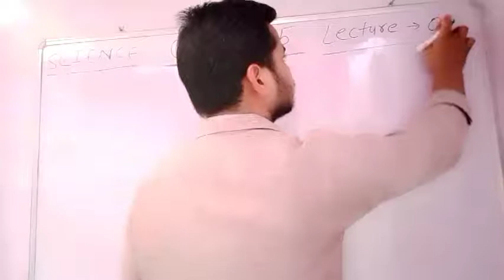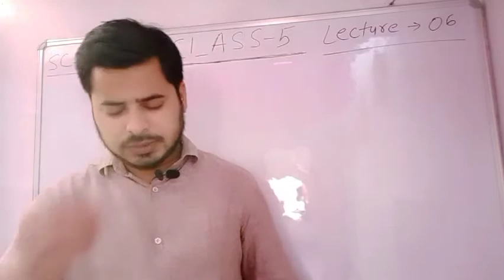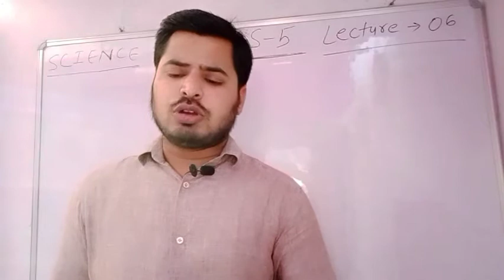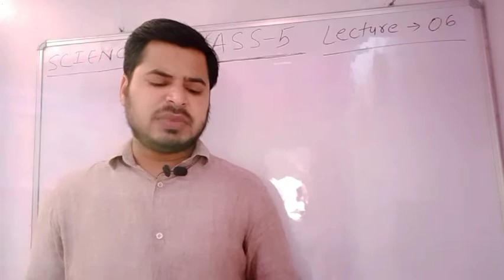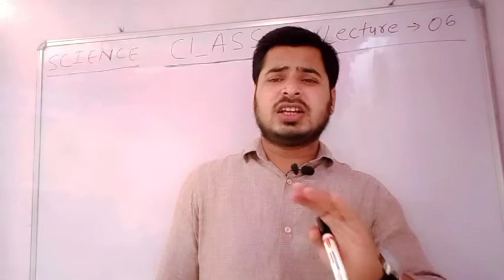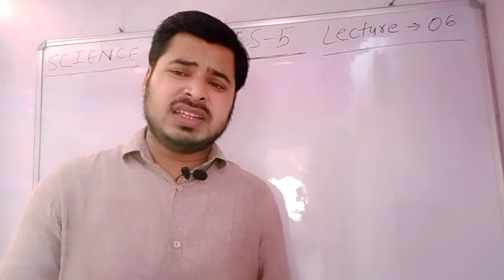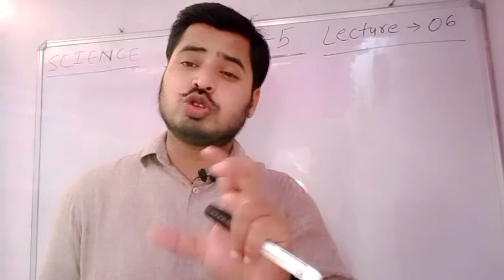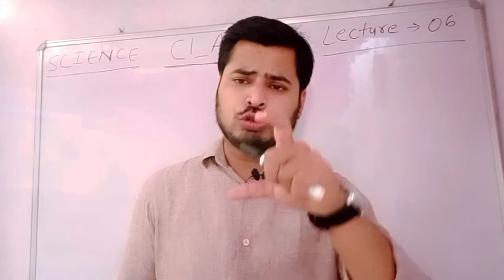SCIENCE, CLASS -6 , COMPONENTS OF FOOD, LECTURE - 6